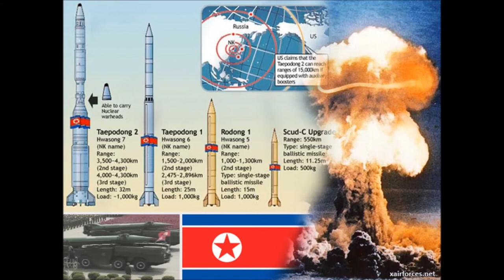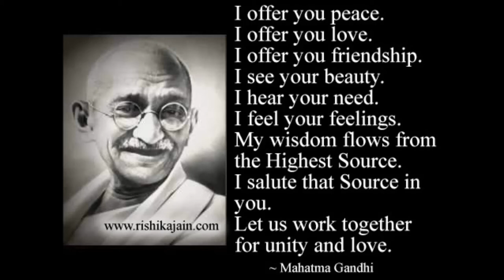Paz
musica e imagens